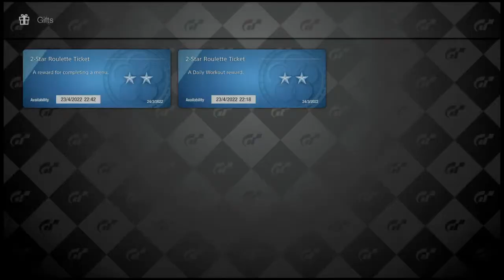Gran Turismo™ 7 gift opening 24/3/22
Today's gift opening.

What will it be money parts or a car?